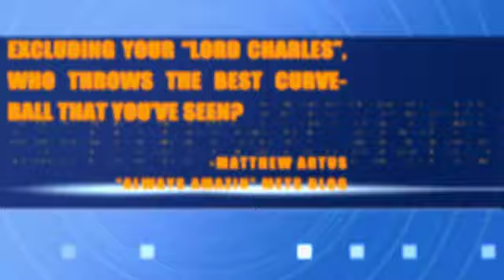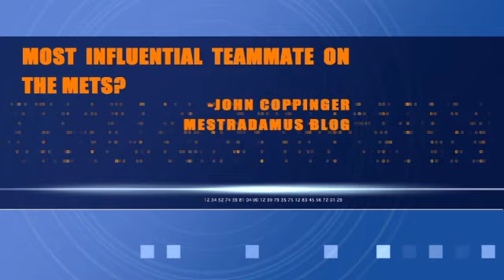Doc Gooden Interview - Modell's Sporting Goods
On April 15th, 2009, Doc Gooden appeared at the Modell's Sporting Goods store in Times Square. For 15 minutes, Doc answered interview questions from Mets Fan sites and Blogs. From there, he and an entourage of fans traveled on a Modell's Sporting Goods branded, double-decker bus to Citi Field.